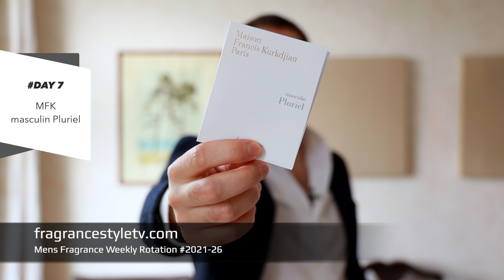Men's Fragrance (Yves Saint Laurent, Davidoff, Hugo Boss, Parfums de Marly, MFK)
Discover my Men's Fragrance Weekly Rotation, this week's favorites are:
Day 1 - Yves Saint Laurent Y Eau Fraiche ➜
Day 2 - Davidoff Cool Water Wave ➜
Day 3 - Hugo Boss Hugo Reversed ➜
Day 7 - Maison Francis Kurkdjian masculin Pluriel ➜